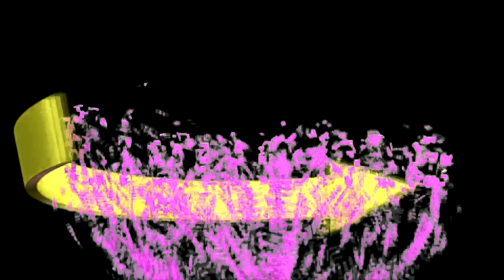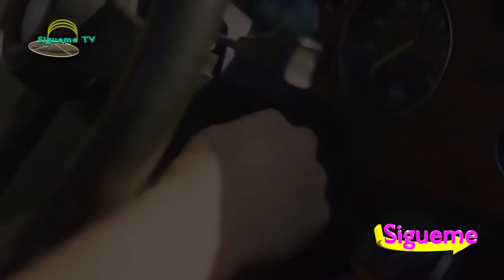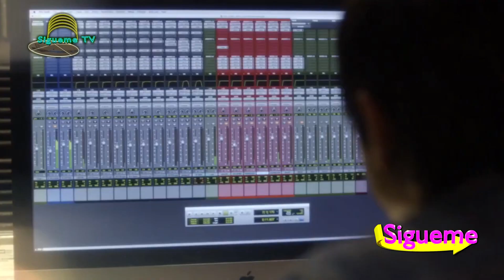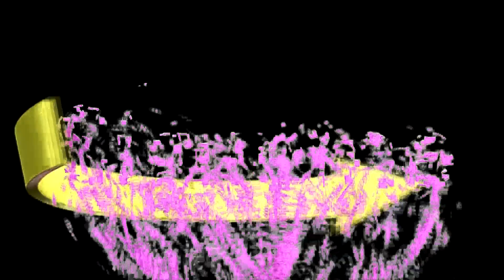Mira todo lo que reveló Karol Sevilla en Sígueme TV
Karol Sevilla y pipe bueno en serie juntos, en la rueda de prensa internacional la conocimos más a fondo, conoce su manera de pensar ve el video completo  comenta que es lo que más te gusta de Karol Sevilla

la nueva manera de hacer TV